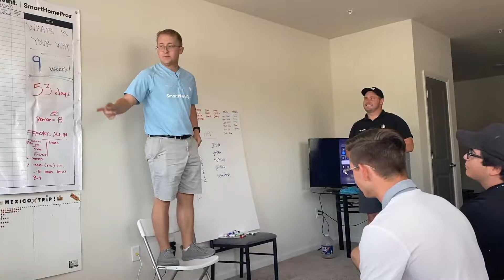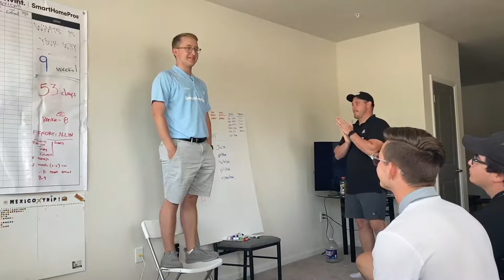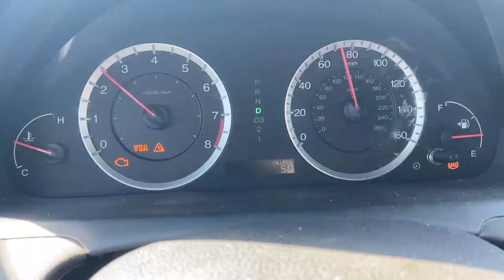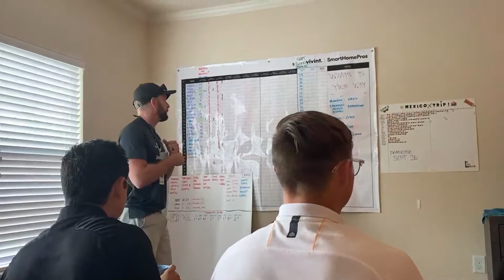Door To Door Summer Sales 2020 | Episode 9